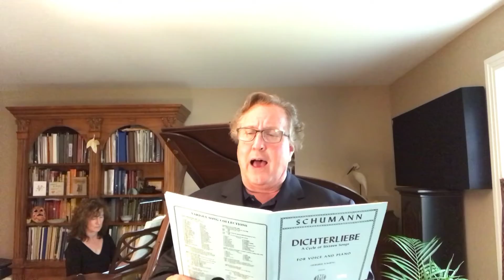Dichterliebe 7. Ich grolle nicht